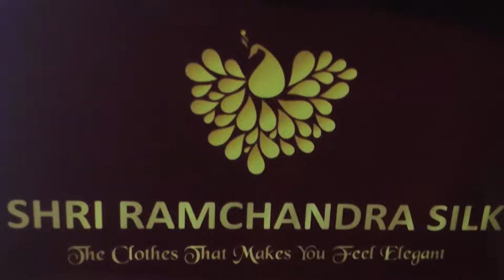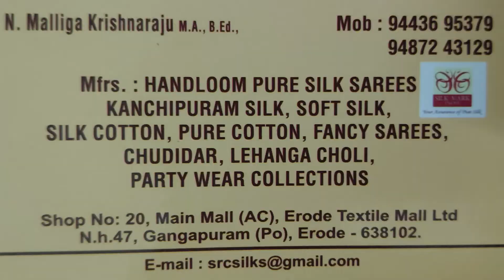விஸ்வாசம் நயன்தாரா சேலை வேண்டுமா..? /do you want actress nayantara beautiful saree ? just click here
Are you looking for the original Tamil video content? Now you are in the right all-in-one video channel TM Infotainment, producing video content on Tamil Traditional Cooking Videos, Tamil Recipes (Samayal Kurippu), Tamil Beauty/Make up Tips (Azhagu Kurippugal), Tamil Life Style Tips, Videos Movie Reviews (Thirai Vimarsanam), Tamil Entertainment  News, Tamil Religion News, Tamil Exclusive News, Tamil Awareness Videos, Travelogue Videos (Tamil Vlogs), Tamil Health and Yoga videos.